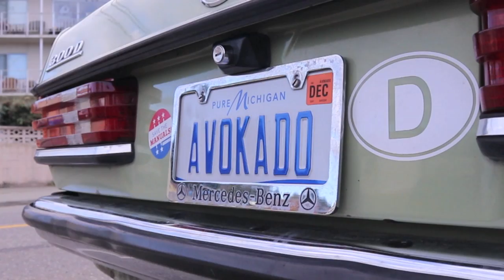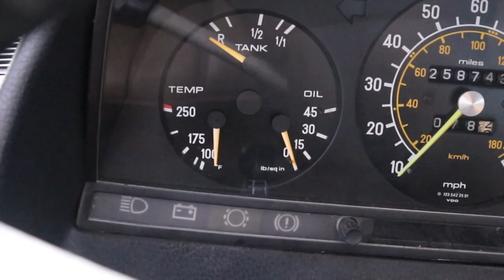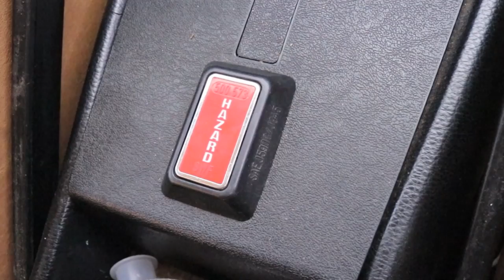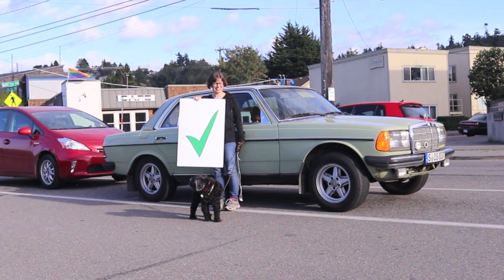Is the Mercedes Benz 300D W123 A Good Investment Or Sale Proof?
This week, we did a sale proof car review of a W123 Mercedes Benz 300D Diesel. Mercedes Benz history dates back to the 1800s and the W123 Mercedes is one of the most prevalent and recognizable Mercedes models ever sold in the USA. Mercedes Benz sold the W123 Mercedes throughout the 1970s and 1980s and many are still on the road today despite its age and mileage. That said, is the W123 Mercedes Benz sale proof?